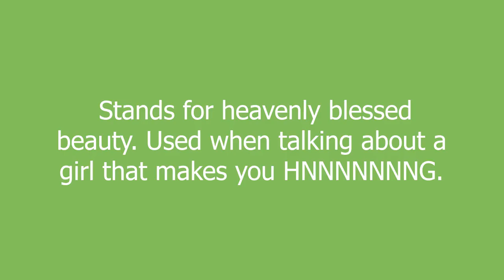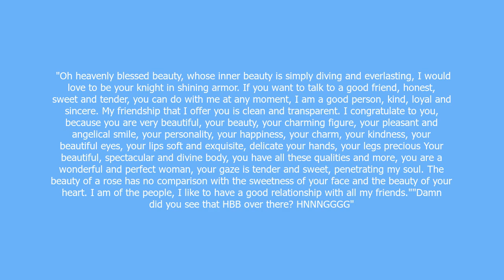HBB meaning and pronunciation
Stands for heavenly blessed beauty. Used when talking about a girl that makes you HNNNNNNNG.

HBB definition by Urban Dictionary